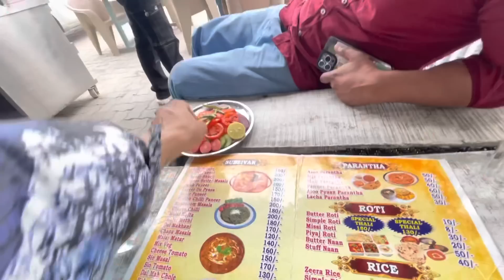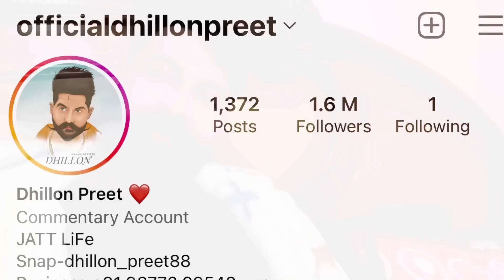court vich peshi ajj fr | butte a gye new | yr da birthday | full day vlog | dhillonpreet vlog